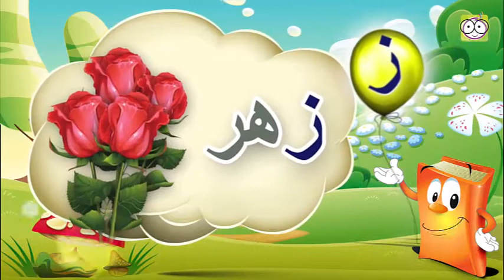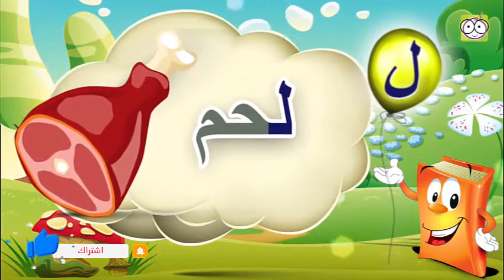تعليم الأطفال الحروف الأبجدية العربية ...نشيد جميييييييل علم طفلك بنفسك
تعليم_الحروف_الأبجدية_العربية-اشتراك_لايك